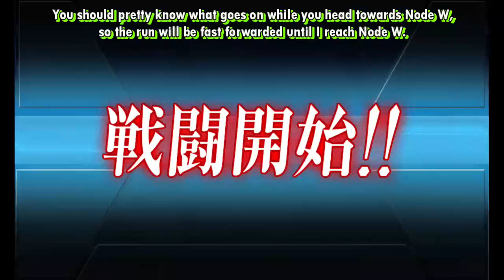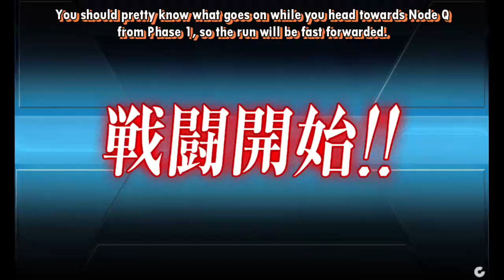【KanColle】 Fall 2020 Event E4甲 Part5: Unlock Shortcut Route to Boss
After unlocking the Boss Node Z, you mustn't head into the Boss right away. You must first open up the shortcut route towards the boss from Node X2 into Node Y3.

To unlock this Shortcut, you must do the following requirements in any order:
- Obtain S-Rank once in Node Q (Phase 1 Boss).
- Obtain S-Rank once in Node W (Phase 2 Boss)
- Obtain S-Rank once in Node Y3.
- OBtain S-Rank once in Node Y5
- Obtain Air Superiority once in Node Y2.
- Obtain Air Superiority via LBAS Air Defense once.

Fleets used:
[Nodes Y2/Y3/Y5] - Carrier Task Force
2 FBB 4 CV + 1 CL 3 DD 1 CLT 1 CA(V)
Route: D-C-A-R-X1-X2-Y1-Y2-Y3-Y5

(Note: If you are not doing hard difficulty, the above fleet you will not take you to Node Y5. You will need at least 7 BB + CV to reach Node Y5, or you need to bring a Submarine to enter)

[Node Q] - Transport Combined Fleet
1 BBV 1 AV 4 DD + 2 CL 4 DD
Route: D-E-F-G-I-K-P-Q

[Node W] - Transport Combined Fleet
1 CAV 1 AV 4 DD + 2 CL 4 DD
Route: D-C-B-A-R-S-U-V-W

Tips:
- You can do the Nodes Y2, Y3, and Y5 requirements altogether in one run.
- Node Q and W are pretty much the exact same strategy as during Phase 1 and Phase 2 (except this time you don't need to bring Transport items)
- Use LBAS to defer the enemy Air Power in Node Y2, Y3, and Y5, as all three nodes have very high Air Power requirement of nearly 790.
- Use Pre-boss support expedition when doing the Y2, Y3, and Y5 requirements as there are two annoying Surface nodes beforehand in Node X2 and Y1.